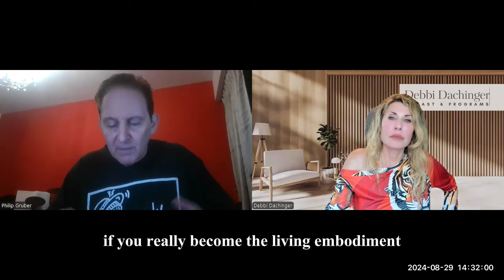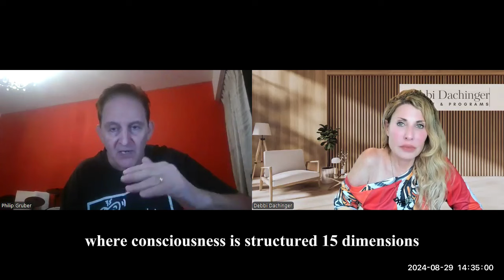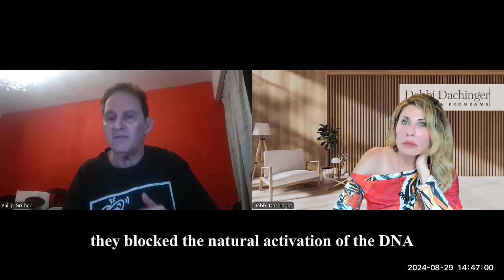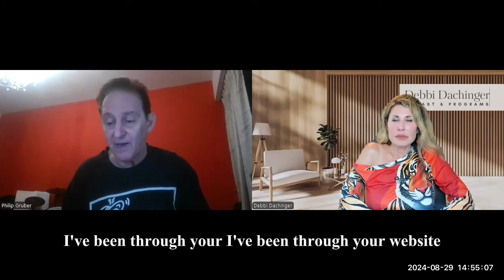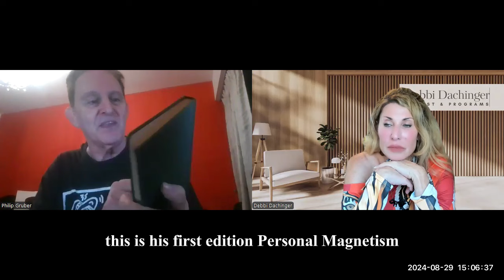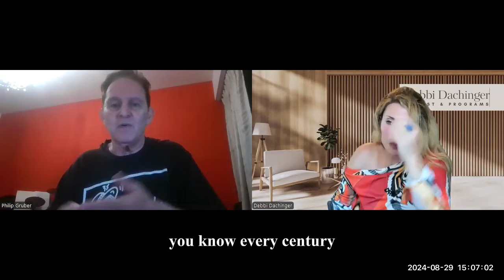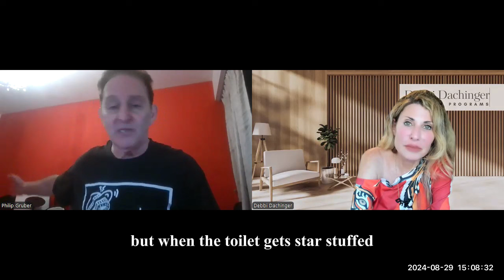Unveiling the Ascension Code: Starseeds and Mary Magdalene with PHIL GRUBER with Debbi Dachinger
Join Phil Gruber and Debbi Dachinger as they unravel the hidden truths and mysteries surrounding Mary Magdalene, exploring her profound connection to the ascension process. This enlightening conversation dives deep into the sacred geometrical patterns used for healing, revealing how they can transform your spiritual journey. Discover the unique role of Indigo Kids as the upgraded blueprint of humanity, endowed with special abilities, and learn about advanced healing systems that can elevate your consciousness and well-being.

In this episode, you'll discover:

1) Mary Magdalene's Hidden Truths: Uncover the secret wisdom and mysteries that surround Mary Magdalene's life and teachings.

2) Sacred Geometry for Healing: Explore how sacred geometrical patterns are used to unlock powerful healing energies.

3) Indigo Kids: Learn about the Indigo Kids and their special role as the evolved blueprint of humanity, with abilities that set them apart.

4) Advanced Healing Systems: Delve into cutting-edge healing systems designed to elevate consciousness and facilitate spiritual ascension.

Tune in to gain profound insights into the spiritual evolution of humanity and the transformative power of ancient wisdom.

About Our Guest:
Phil Gruber is a renowned speaker and teacher featured in the film "The Indigo Evolution." He specializes in Advanced Healing Systems, Light Language, and Sacred Geometry, and has spoken at the United Nations. Co-author of the bestselling "The Kaballah Code," his CD "The Song of Indra" is celebrated in New Age music.

Join Phil, me, and other presenters speaking at Portal to Ascension Glastonbury UK Conference. Tix Phil, me, and other presenters speaking at Portal to Ascension Glastonbury UK Conference. Tix

FEW DAYS LEFT ! STARTING SOON!!
New program! Join the 'Animal Spirit Medicine' Shamanic Healing Program Begin a profound journey in the sacred, mystical realm of animal beings who’ve chosen to share their wisdom here on Earth - this will be a healing journey for all who enroll.

Get your free Starseed Report and Video Enjoy a video, plus a report on 19 Starseeds to uncover your galactic origins!

Galactic Origins Cruise (Dec 14-21, 2024): Explore the wonders of the Yucatan alongside Debbi, and other galactic and spiritual presenters! A 7-day Celebrity Cruise, an unforgettable journey exploring the wonders of the Yucatan! On the registration form, click on Debbi Dachinger or Dare to Dream podcast. Cabins will sell out, sign up for this all-inclusive workshops and 7-days at land and sea adventure